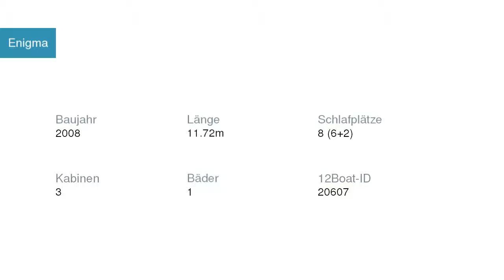Enigma Segelyacht Bavaria | Segelyachtcharter in Marina Kornati Kroatien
Enigma Segelyacht Bavaria in Marina Kornati Kroatien

Spezifikationen
Modell: Bavaria 38 cruiser
Baujahr: 2008
Länge: 11.72
Schlafplätze: 8 (6+2)
Kabinen: 3
Bäder: 1